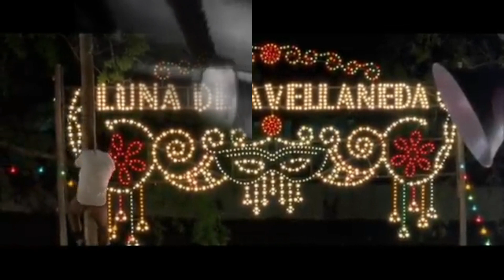Las Perlitas de Margal: Castillo inmortal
En esta Perlita te cuento como Alberto Castillo, dos años después de su fallecimiento  participó de dos películas "Ay Juancito" y "Luna de Avellaneda"